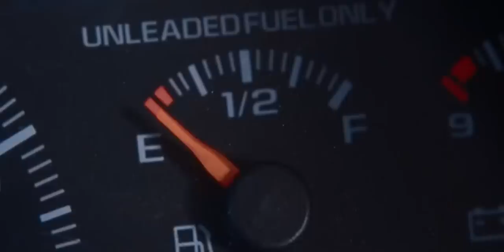Jingle All The Way is one of the Christmas Movies.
Today we sat down and watched Jingle All The Way, which is one of the Christmas movies. For some reason Arnold Schwarzenegger decided to make a movie about Christmas and superheros, it was bad. We could barely finish watching this, so please enjoy our quick descent into insanity.

❯ In this video:
Jude

Jingle All The Way - 1996
Workaholic Howard Langston (Arnold Schwarzenegger) wants to make things up to his son, Jamie (Jake Lloyd), and wife, Liz (Rita Wilson). He promises to get Jamie the hottest toy of the season, Turbo-Man -- even though it's Christmas Eve and the toy is practically sold out. As Langston hunts down the elusive gift, he runs into mailman Myron (Sinbad), another father on the same quest. With the clock winding down, Langston's moral code is tested as he starts to learn the real meaning of Christmas.